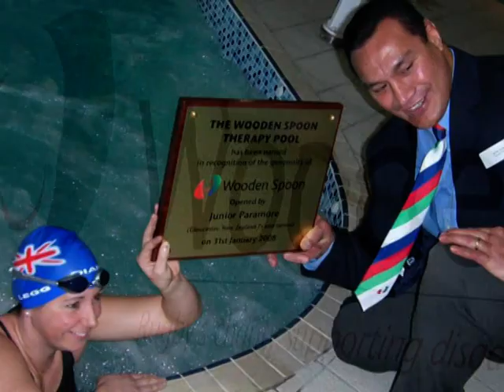Wooden Spoon Charity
We are the Children's Charity of Rugby. for more information.